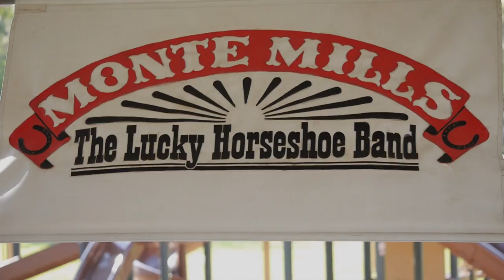Norm Hamlet - Steel Guitar Rag - Monte Mills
Monte Mills and The Lucky Horseshoe Band performing with special guest Norm Hamlet at The Loading Chute in Creston, Ca

Monte Mills and The Lucky Horseshoe Band performing Merle Haggard song with special guest Norm Hamlet on steel guitar, band member Randy Allen on keys, and Willie Klearman on electric guitar, and Steve Hilstein (musicmotive) on drums, Corine Manroe vocals and bass guitar. Performing at The Loading Chute in Creston, Ca. for CWA Agricultural event.

Produced by:  Jee Jee Om